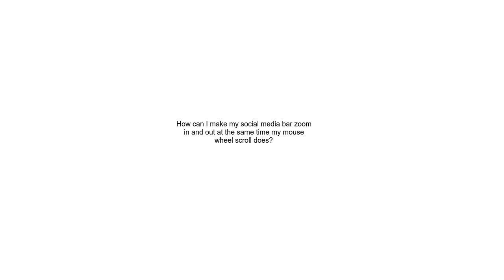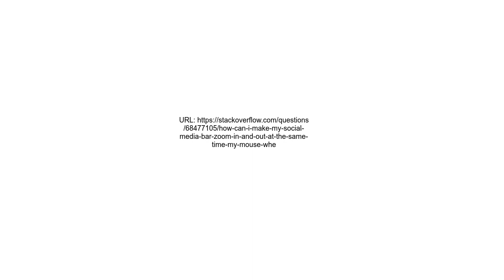How can I make my social media bar zoom in and out at the same time my mouse wheel scroll does